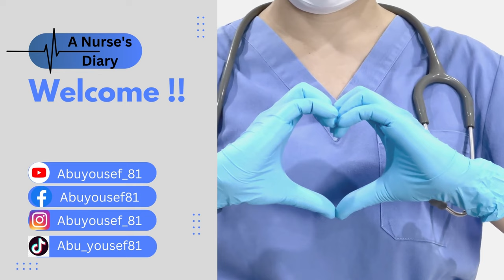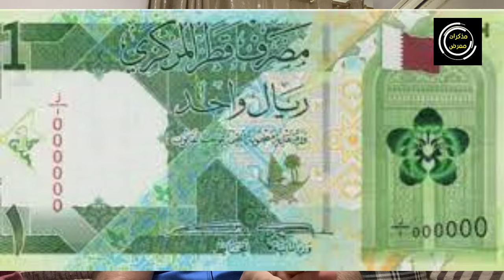مقدمة عن الحياة في دولة قطر للممرضين... إعرف قبل ما تيجي│سلسلة الحياة في قطر للممرضين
ماذا تعرف عن الحياة في قطر؟ هل أنت ممرض و تريد القدوم الى قطر و العمل بها؟ تابع هذا الفيديو لتعرف الإجابة !!

00:00 - 00:27 مقدمة
00:28 - 01:32 الموقع و المساحة و السكان
01:33 - 01:40  التوقيت
01:41 - 01:54 قطر أغنى دولة عربية
01:55 - 02:58 بلديات قطر
02:59 - 03:37 توزيع السكان
03:38 - 03:46 الشعب القطري راقي
03:47 - 04:12 البلد منظمة و نظيفة
04:13 - 04:39 كل شيء بالتلفون
04:40 - 05:31 أماكن التنزه و الترفيه
05:32 - 05:56  ختاما